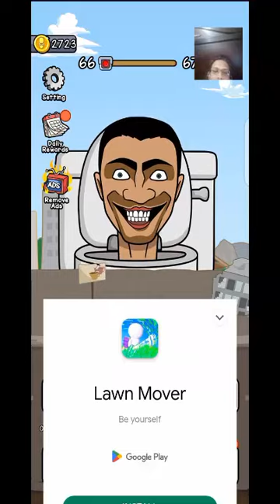Skibidi Toilet Escape: Hide and Seek Gameplay Part 7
🚽 Hurry up! The Skibidi Toilet Monster is attacking the Cameraman!

Hide and Seek game is back with an intense version with the battle of Skibidi Toilet Monster and Cameraman. The game is a re-enactment of the aggressive Toilet Man's attack on the tiny Cameraman. In this version, you will transform into a nimble Cameraman. Amidst the ruined, unspoiled city, Cameraman must avoid the sight of the evil Toilet Skibidi Monster.

Skibidi Toilet Monster: Hide and Seek is a game that promises to bring many fascinating things to you with a very lovely and attractive Cameraman. Your goal is the gold treasure. Help the Cameraman run, escape and get the treasures. On the way, you may encounter any obstacle. Don't be discouraged. You can use them to obscure the monster's view.